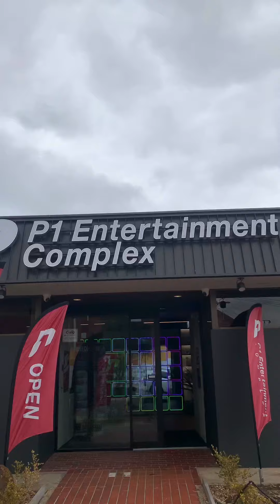I went gocarting